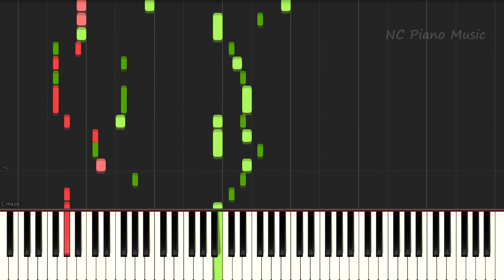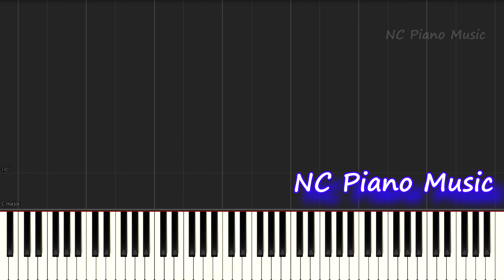【超絶ピアノ+ドラムs】水流のロック / 日食なつこ【フル full】